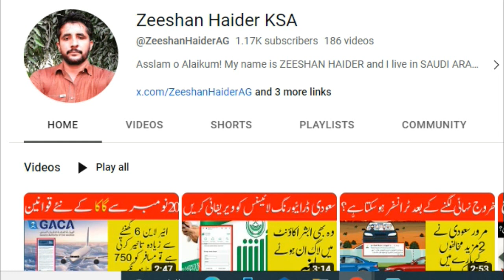Fifty Percent Discount on Saudi Railway Tickets until 20 Sep | Big Offer | Zeeshan Haider KSA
50 Percent Discount on Saudi Railway Tickets until 20 Sep | Big Offer | Zeeshan Haider KSA